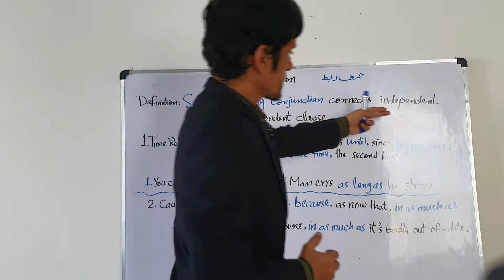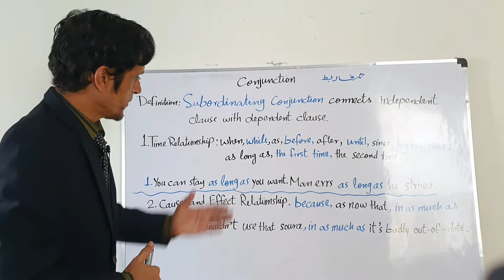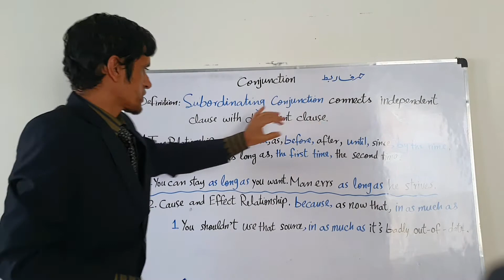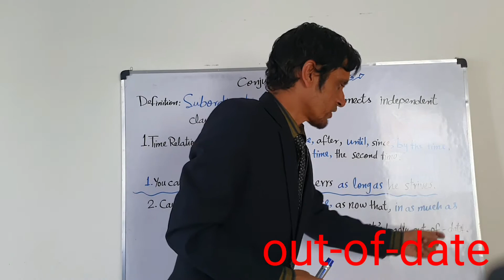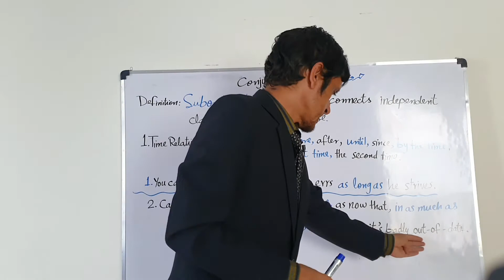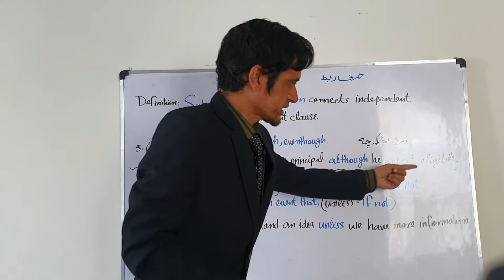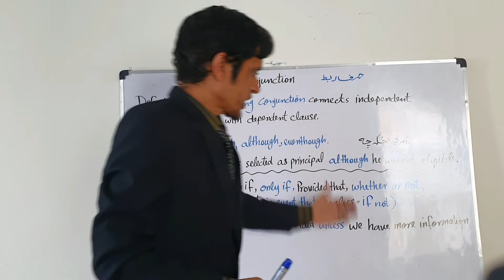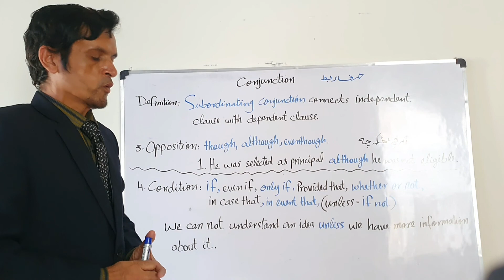Subordinating Conjunctions|Coordinating Conjunctions|Grammar in English|9th English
Subordinating Conjunctions with Ihsan Faiz Qurayshi in Pashto language.